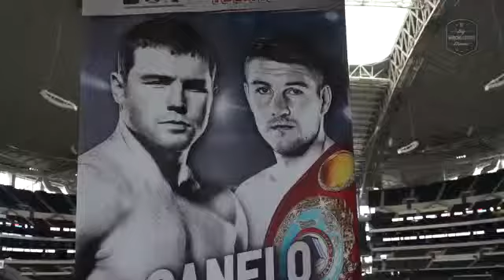Canelo Smith Fight Week Shots Recap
Fun video I decided to make, compiled of all the shots I took during Fight week in Dallas. I shot this all using a Sony A6300.

Boxing During Dinner blends the week's top boxing news with delicious food & a dose of humor. Check back for recaps & previews of the fights that matter most!

EGO OF BOXINGEGO (FORMERLY EGOSWORLD1) Canelo Alvarez and Gennady Golovkin MEDIA DAY in Los Angeles, CA. LOS ANGELES (Aug. 28, 2017) .